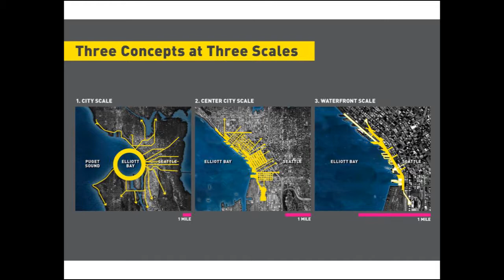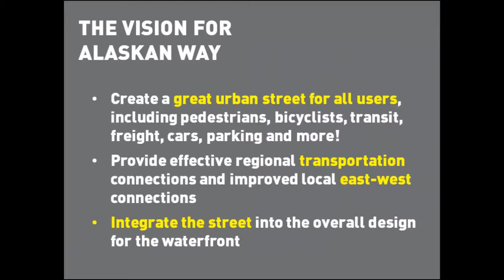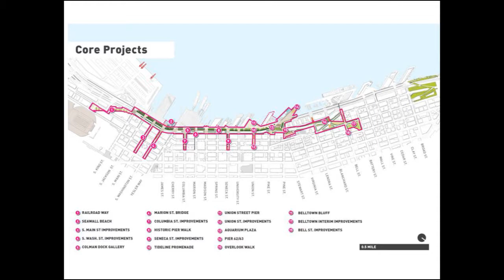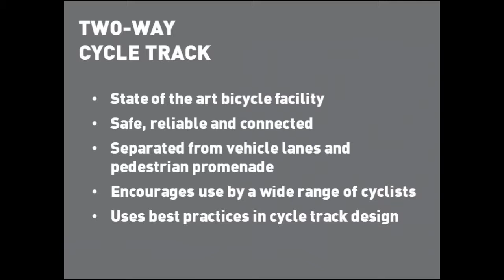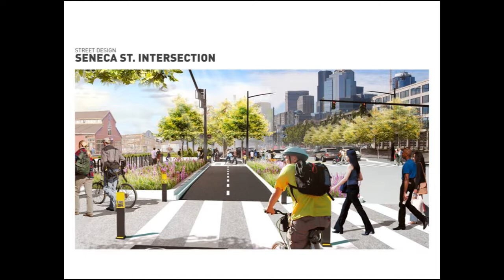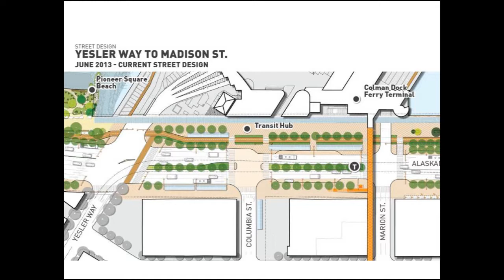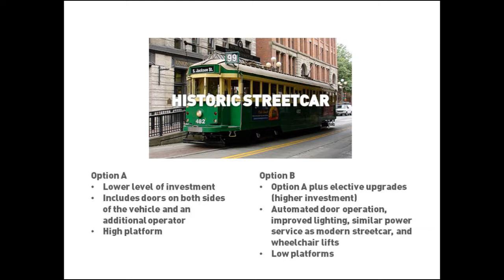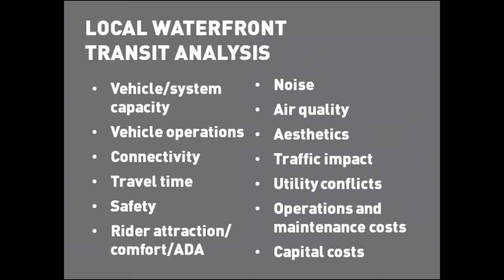Street + Transit Update Presentation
On June 26 2013, the City of Seattle presented a Street + Transit Update on the Waterfront Seattle project. Watch the presentation and listen to Marshall Foster, DPD's City Planning Director and Angela Brady, SDOT's Central Waterfront Program Manager, speak about the street design of Alaskan Way and local waterfront transit options.